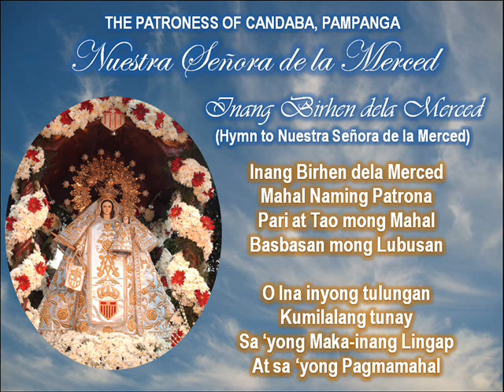INANG BIRHEN DELA MERCED